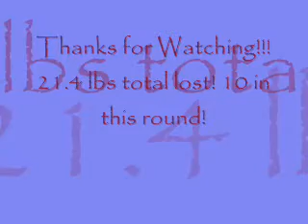HCG R2P2Day13 267.0! .wmv